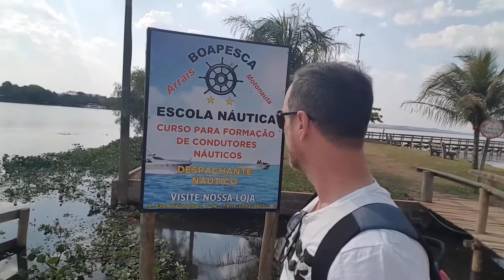Prainha Arealva parte 2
Segunda parte da visita à prainha